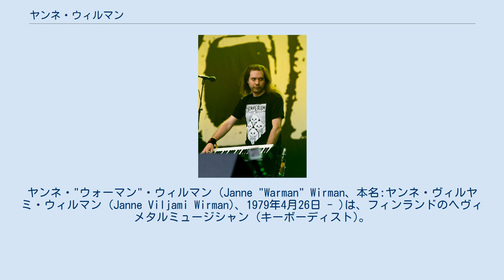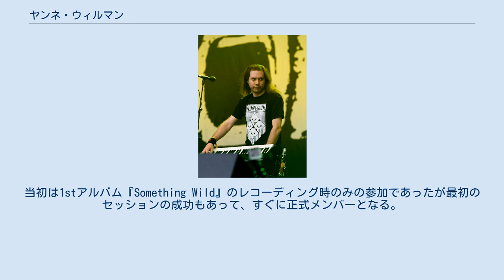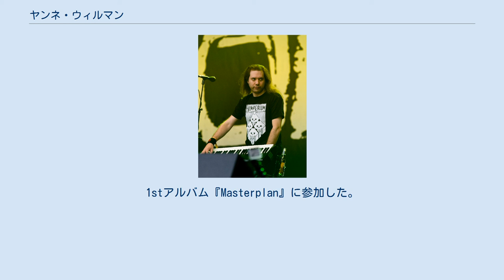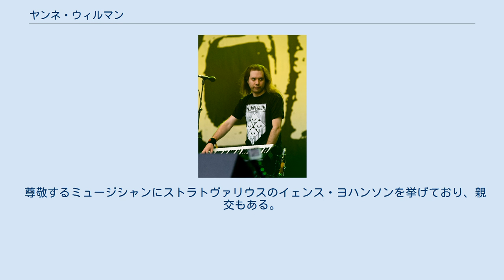ヤンネ・ウィルマン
チルドレン・オブ・ボドムのメンバー
ヤンネ・"ウォーマン"・ウィルマン (Janne "Warman" Wirman、本名:ヤンネ・ヴィルヤミ・ウィルマン (Janne Viljami Wirman)、1979年4月26日 - )は、フィンランドのヘヴィメタルミュージシャン (キーボーディスト)。
メロディックデスメタルバンド、チルドレン・オブ・ボドム、及びサイドプロジェクト、ウォーメン（WARMEN）のキーボーディストとして著名。
 チルドレン・オブ・ボドム - ドイツ公演 (2016年) 1979年にエスポーで生まれ、5歳からピアノを始める。
最初は、クラシック音楽の演奏ばかりで少し嫌になったため、レッスンをやめ父親にピアノを教わっていた。
その後、10歳からジャズとポップ・ミュージックの学校に通うようになり、6年間学んだ。
その後は、主にジャズの演奏を行っていた。
1997年に、学友のヤスカ・ラーチカイネンに誘われてチルドレン・オブ・ボドムに加入。
加入までは、前述のジャズの演奏が主で、ヘヴィメタルに触れることはほとんどなかったという。
当初は1stアルバム『Something Wild』のレコーディング時のみの参加であったが最初のセッションの成功もあって、すぐに正式メンバーとなる。
チルドレン・オブ・ボドムの中心メンバーのアレキシ・ライホは、最初のセッション時のこと振り返って、「Lake Bodom」(『Something Wild』収録)が素晴らしかったと述べている。
また、この時ヤンネがソロを即興演奏で弾いたところ、チルドレン・オブ・ボドムのメンバーはかなり驚いたとも語っている。
以降、チルドレン・オブ・ボドムのキーボーディストとして活動を続けていた。
 2019年12月15日のヘルシンキでのライブを最後にヘンカ・ブラックスミス、ヤスカ・ラーチカイネンと共にバンドを脱退した。
脱退する3名は、第一線を退き、生活の方向性を変えるとのことである。
 2000年には、サイドプロジェクトとしてネオクラシカルメタルバンド、ウォーメンを結成。
4枚のアルバムをリリースしている。
 2001年にはドイツのパワーメタルバンド、マスタープランに参加。
1stアルバム『Masterplan』に参加した。
当初は、ストラトヴァリウスのイェンス・ヨハンソンに参加の依頼が出されたが、イェンスが多忙のためヤンネが代わりに参加した。
1stアルバムレコーディング後、バンド側はヤンネに正式加入を要請したがチルドレン・オブ・ボドムで活動を続けるために正式加入はしなかった。
マスタープランには、アクセル・マッケンロットがキーボーディストとして加入している。
 また、2002年からはストラトヴァリウスのティモ・コティペルトのソロプロジェクトであるコティペルトにも参加している。
 実弟に、ギタリストのアンティ・ウィルマンがいる。
アンティは、ヤンネと共にウォーメンで活動している。
また、フィンランドのデスラッシュバンド、ザ・スコージャーでも活動していた。
 尊敬するミュージシャンにストラトヴァリウスのイェンス・ヨハンソンを挙げており、親交もある。